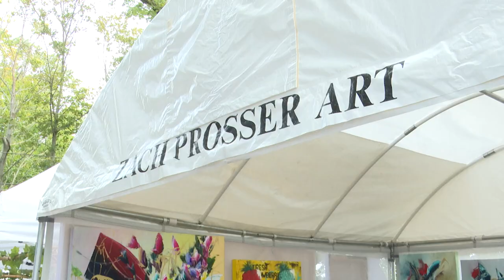VIDEO NOW: Gaspee Days Arts and Crafts Festival returns to Warwick